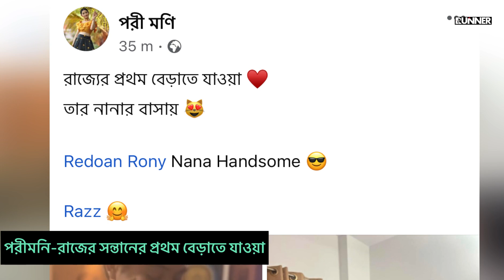পরীমনির ছেলের নানা’র বাসায় প্রথম বেড়াতে যাওয়া | Pori Moni | Pari Moni | Raaz | PoriMoni Child